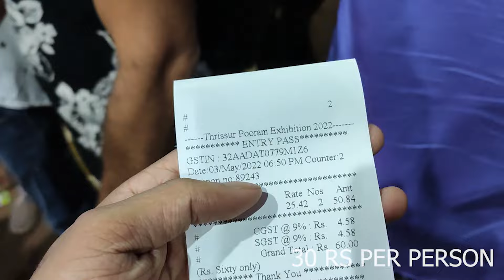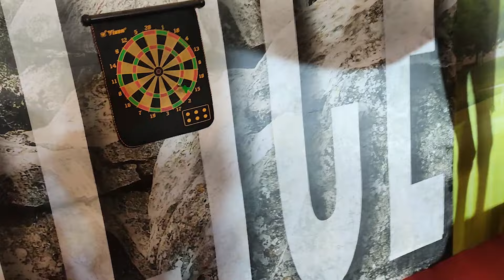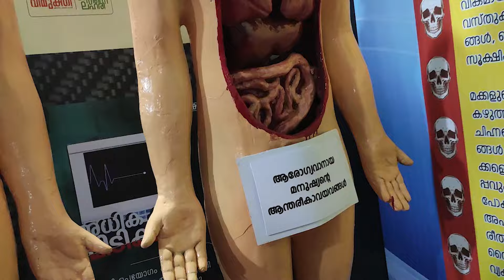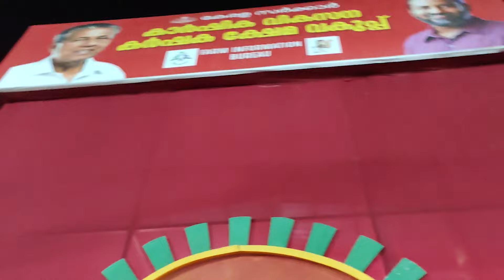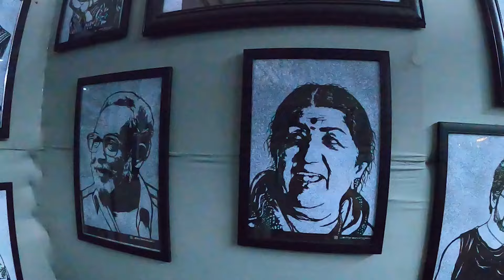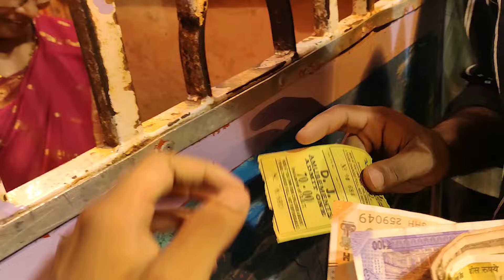മരണം മുന്നിൽ കണ്ട നിമിഷങ്ങൾ😱🤧 |THRISSUR EXHIBITION 2022🔥 | ajus imagine